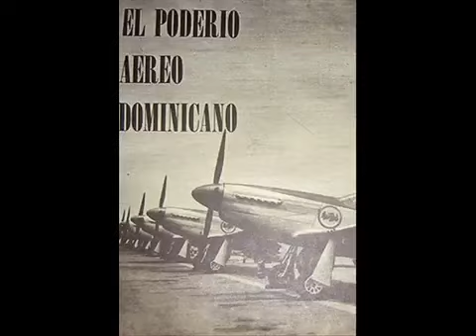Recogiendo limosna no lo tumban